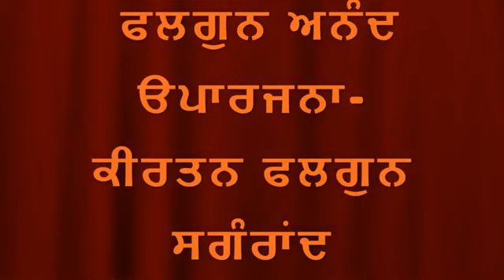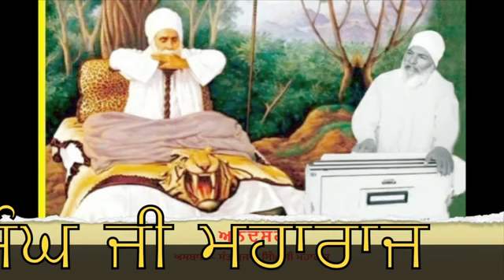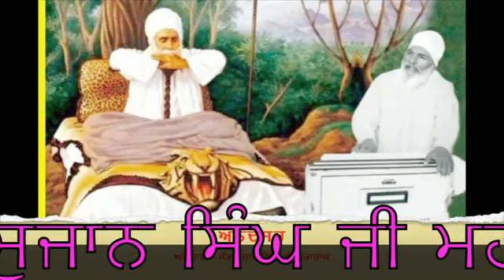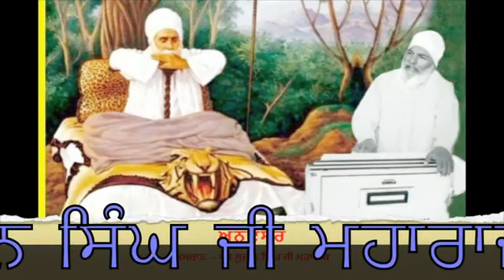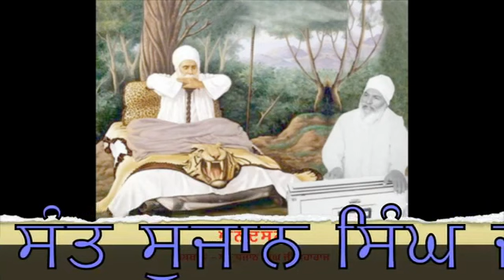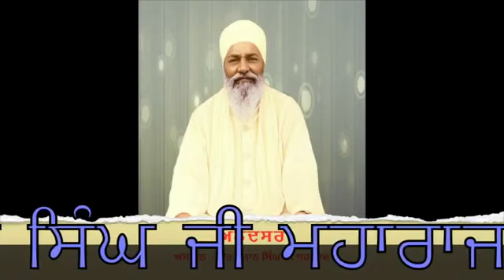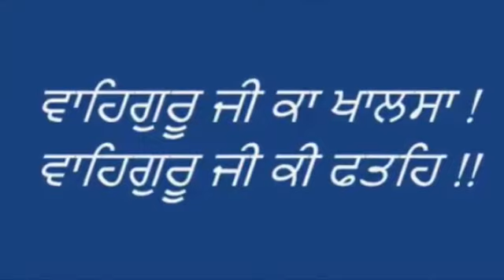Elaahi Kirtan Sant Sujan Singh ji maharajji.... Falgun Anand Uparjna har